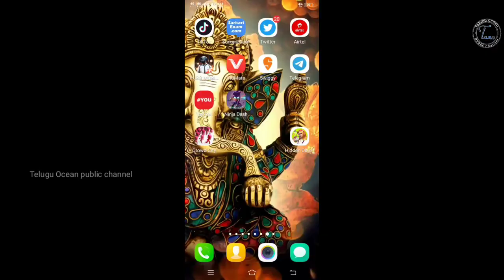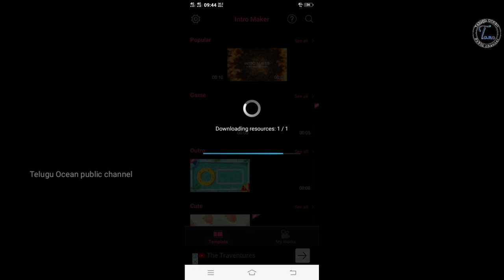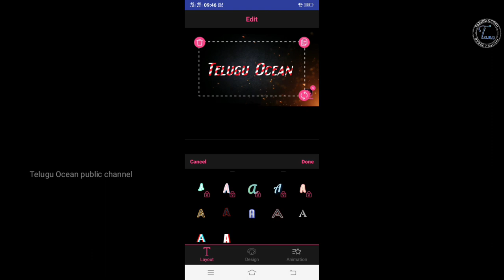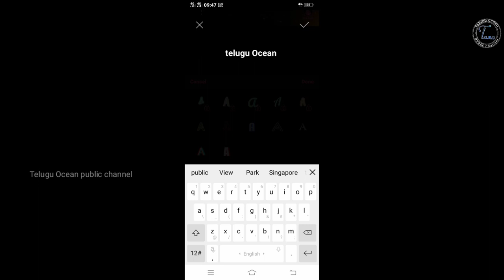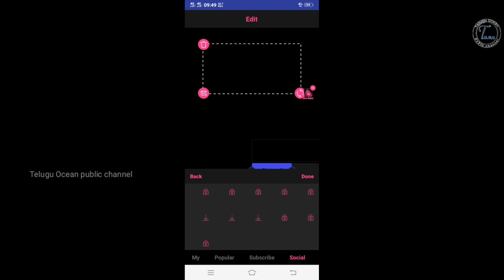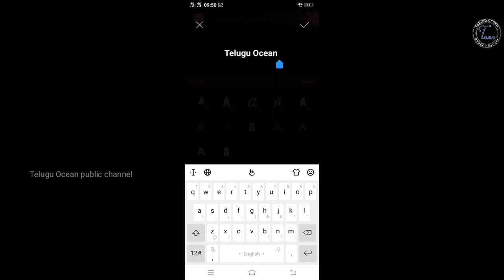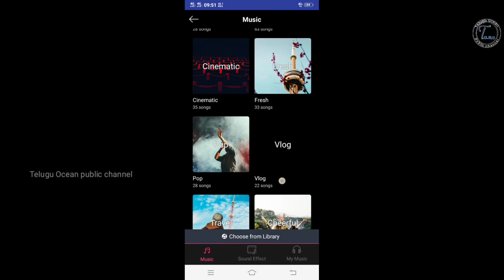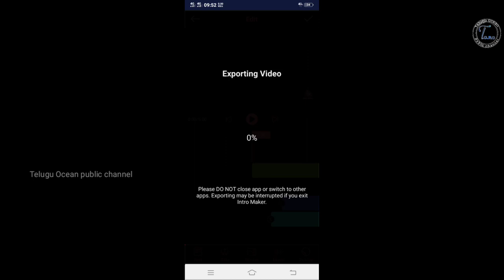How to Make Professional intro for YouTube Channel in android | in Telugu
COVERD Topics:
how to make intro with mobile
intro making
intro maker
how to make professional intro for your youtube channel